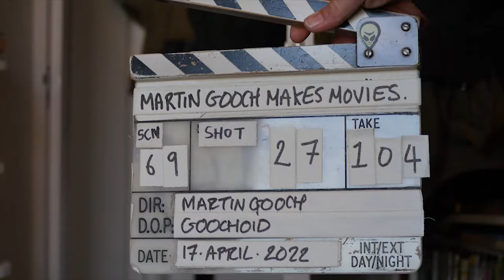Martin Gooch gives tips for Directors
Iowa Independent Film Festival Exclusive!